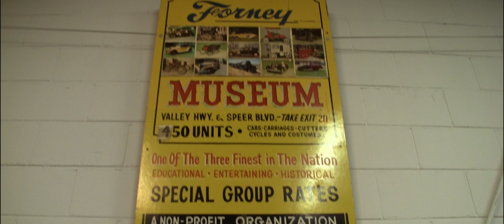Motos en el museo "Forney Museum of Transportation" | USA 🇺🇸 | 2014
Visita en 2014 al Forney Museum of Transportation.
El video se trata de la parte del museo donde se exponen las motos, por que cuenta con coches, carruajes, caravanas, trenes... Cualquier cosa que tenga ruedas.
Es un lugar interesante, y tiene una buena cantidad de Indian Motorcycles, Hondas clásicas, etc.
Los datos del museo:
📍Dirección completa ➡️ 4303 Brighton Blvd, Denver, Colorado 80216, Estados Unidos.